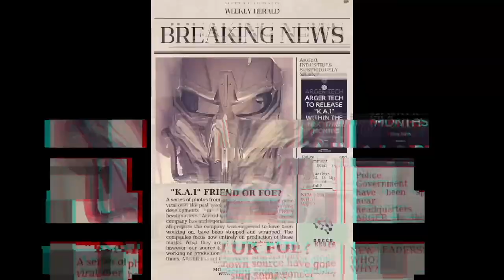SINGULARITY | Short Apocalyptic Horror Film (2023)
The world ended a few months ago. Everything was fine until ARGER INDUSTRIES started working on an AI interface known as K.A.I.
Knowledge. Access. Interface.
He was designed to help us achieve the best we could in our lives. Like our phones and computers could give us limitless information, K.A.I could do that and so much more...
Until every update from the company stopped being sent out. Three months passed with no word. Missing person reports began flagging up, until eventually too many people were missing. Anonymous sources began taking photos of some of the people that worked at ARGER. Their faces covered with these masks...
Weird thing was, these people were identified as not only the employees but the missing people. All of them were working to produce more masks...
Then the police showed up with the army and got ambushed. The people wearing the masks putting them on the soldiers and the police until eventually everyone was wearing one.
Turns out the masks drill into your face and your skull connecting to your brain. Once they do this K.A.I takes over. You become a Sentinel and have no control over your body.

After a while, there were more Sentinels than there were people. The last spark of humanity being hunted down.
Having a mask put on your face by a Sentinel is a death sentence. You don't want to become one of them.

So we hide. We fight to survive, creating kill codes and viruses to implement into K.A.I. Hoping that one day he will be killed. One day the masks would come off and bring our loved ones back.
Meanwhile the Sentinels fly around the planet in their ships scanning the wreckage of the world for whats left. We can shoot them down and kill the hosts but they keep coming.
Until today. Today is the day we find the code to stop all this.
So here I go, to my old computer to download the right files. But they're looking for me.
I have to keep going.
I have to.
The Singularity is upon us.

As part of my Summer Project (which I pushed myself with) we had to create a fifty second to one minute movie and then remake it three times with different obstructions.
So I made three completely different films that use the exact same dialogue in them. All of which follow specific obstructions as well as overall rules.
However I figured I would release each "Chapter" individually first before releasing the full short film with them all in together.
Either way, they all tell pretty cool stories. But when you combine them into one film... they may make more sense to the wider story and also to each other...

So enjoy... CHAPTER 2: "SINGULARITY"

2